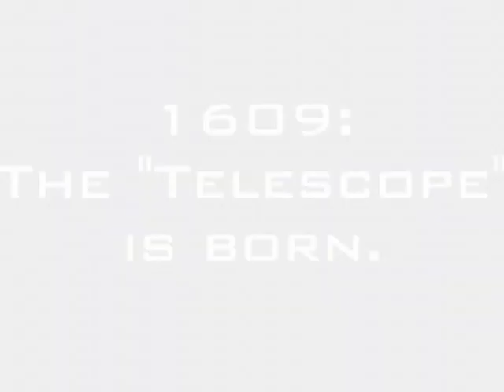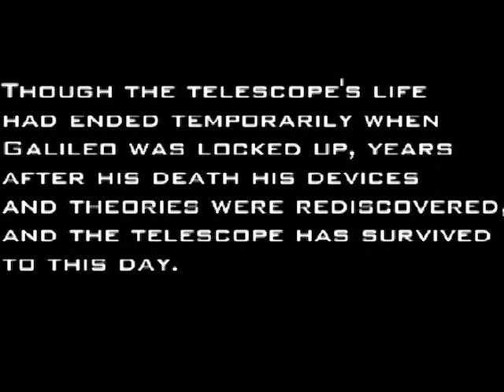The Galileo Galilei Project (1999)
THE GALILEO GALILEI PROJECT is a computer-animated short film produced in 1999. It dramatizes Galileo's improvements to the telescope and his later trial by the Roman Inquisition.

DIRECTOR'S COMMENTS:
After moving to a new high school we quickly discovered there was no equipment to be found for video editing, and my camera had just died. Stopped dead so soon in my filming career by forces unknown, I was determined to strive on. So, remembering my 3D animation experience from ORGY OF THE CARNOSAURS (1999), I decided to make a completely 3D-animated short. Galileo was drawn from a hat, and our objective was simply to tell the same old encyclopedia-entry story in a new, visually, exciting manner. After four extensions and three months of excruciating work, the result, I feel, is surprisingly enjoyable.

Technical Notes: Working on two machines that were never meant for 3D rendering, we had to build the video at a pretty low resolution. Everything was animated in Poser 4 and edited in IMSI Lumiere. The final product was exported to my VCR at school, via QuickTime.

Note: The lack of footage at the end is because we simply ran out of time.

— A.F.I., 2002